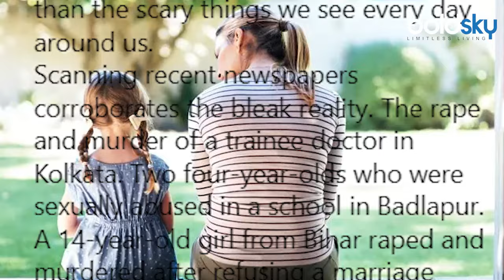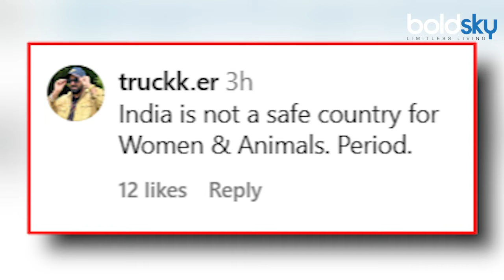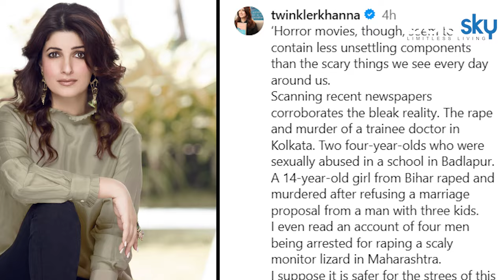Twinkle Khanna Angry On Kolkata Doctor Case Share Post पर Public Reaction Viral...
कोलकाता केस के बाद ट्विंकल खन्ना ने एक कॉलम लिखा है जिसमें उन्होंने महिला सुरक्षा पर बात की है. ट्विंकल के मुताबिक भारतीय महिलाओं को भूत नहीं मर्द डराते हैं.

After the Kolkata case, Twinkle Khanna has written a column in which she has talked about women's safety. According to Twinkle, it is men who scare Indian women, not ghosts.